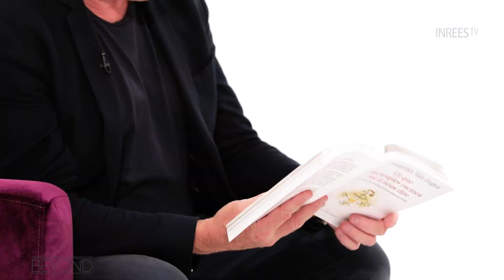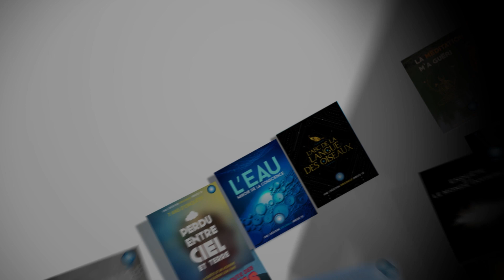Percevoir les esprits dans le chamanisme - BEYOND S6E5 (Extrait)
« Qu'est-ce qu'un esprit ? »
Question simple en apparence, les réponses à cette interrogation sont multiples, selon les perceptions : énergie, entité, archétype...  Frederika van Ingen nous résume la nature des esprits d'un point de vue chamanique. Tout au moins, des peuples qu'elle a rencontré lors de ses enquêtes, car il existe de nombreuses formes de chamanismes. 😉
L'émission « L’enseignement des peuples racines » est à retrouver en intégralité sur INREES TV
🔹 Intervenant : Frederika van Ingen
🔹 Animateur : Stéphane Allix
🔹 Producteur : Sébastien Lilli
🌟 [15 JOURS OFFERTS POUR TESTER INREESTV]
🔸 [SUR CE SUJET, VOUS AIMEREZ AUSSI...]
✨ [VOUS AIMEZ LA LECTURE ? DÉCOUVREZ CET ARTICLE DE FREDERIKA VAN INGEN]
Belle découverte !